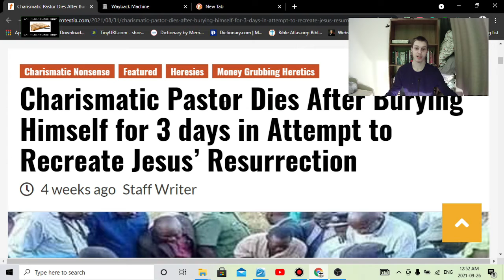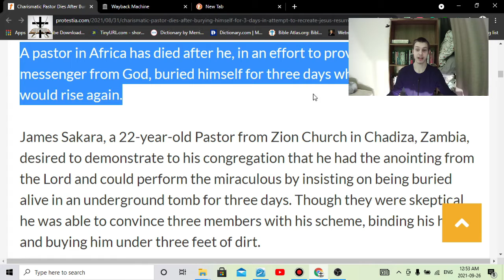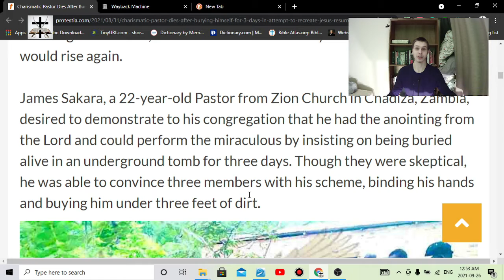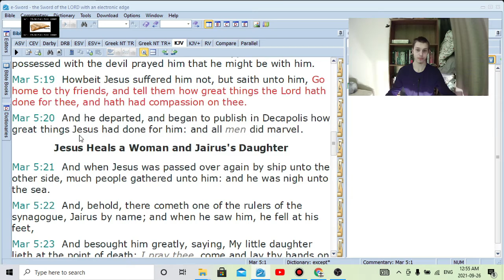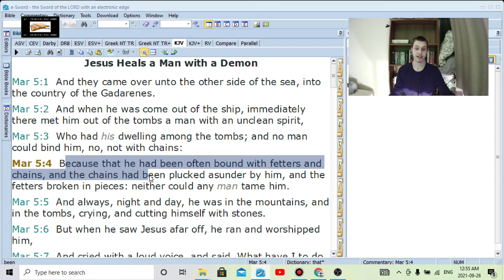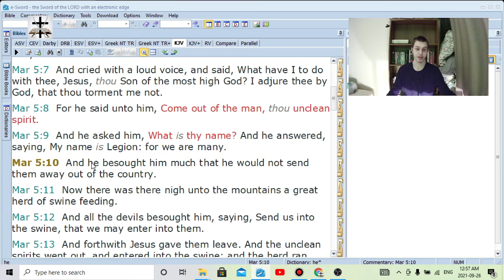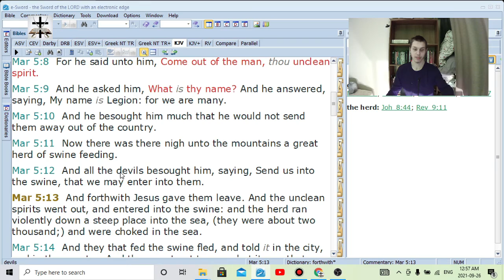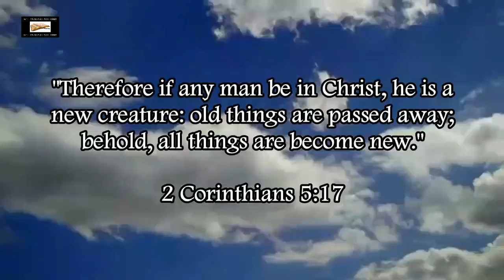Charismatic Sorcerer Blasphemously Attempts To Recreate The Resurrection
Jesus Christ warned about false Christs in Matthew 24:5 and Matthew 24:24, and the apostle Paul warned about other Christs in 2 Corinthians 11:4